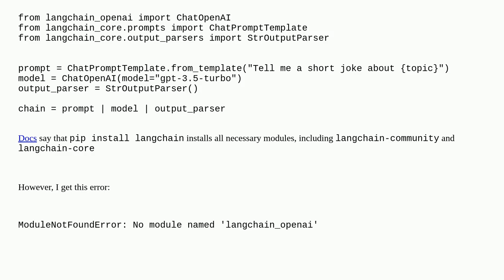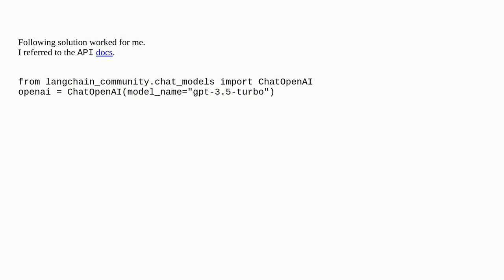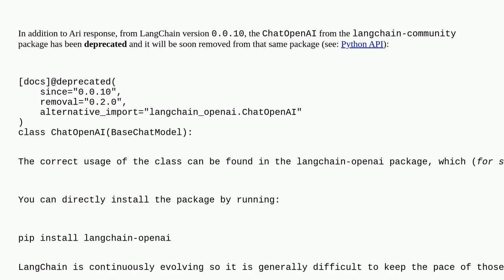ModuleNotFoundError: No module named 'langchain_openai'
A special thanks goes out to the community

  jupyter-notebook py-langchain